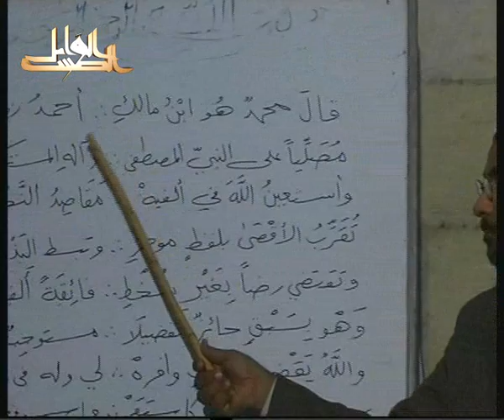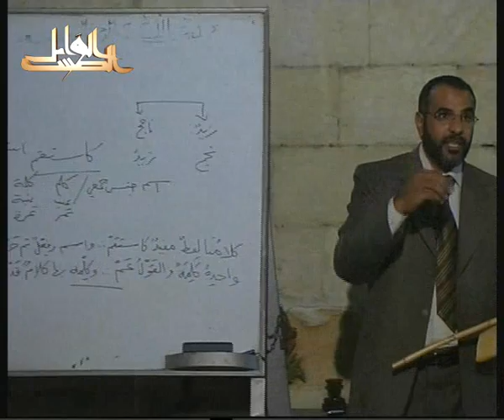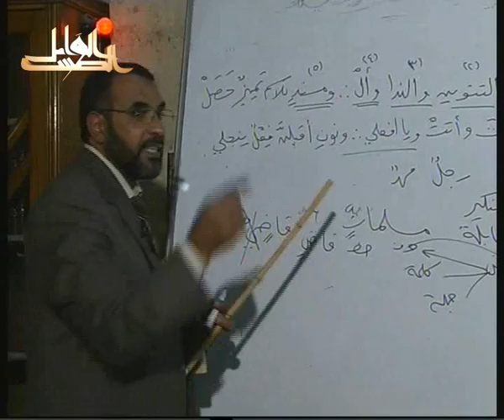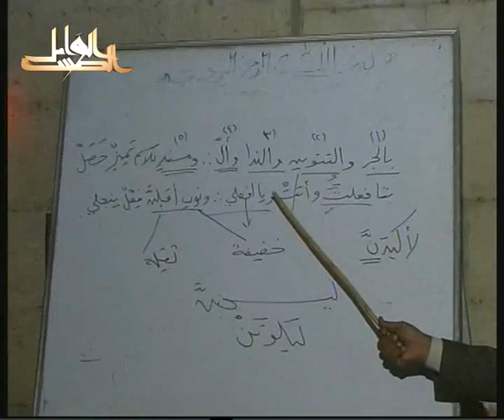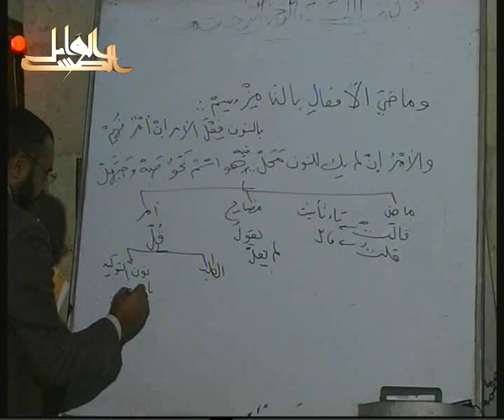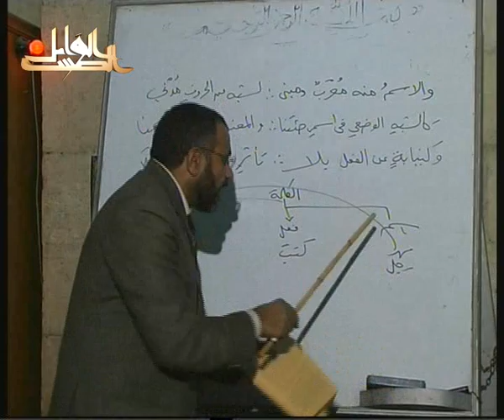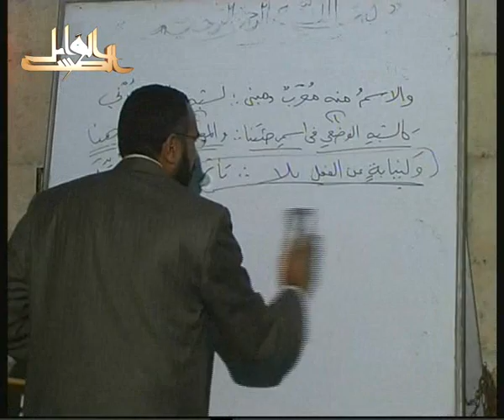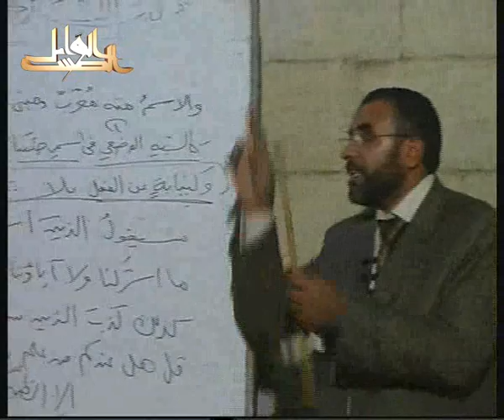1- الكلام وما يتألف منه ألفية ابن مالك لفضيلة الأستاذ الدكتور - محمد حسن عثمان